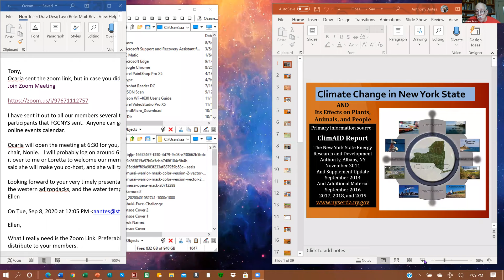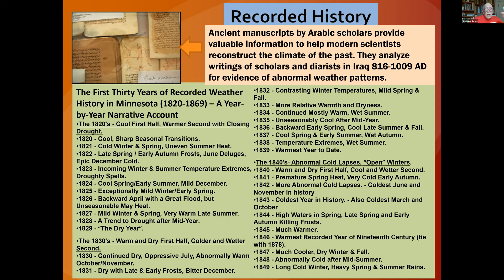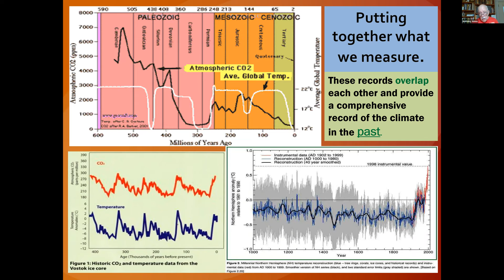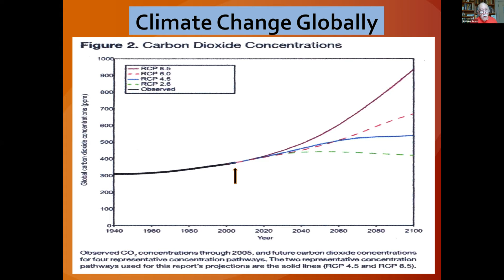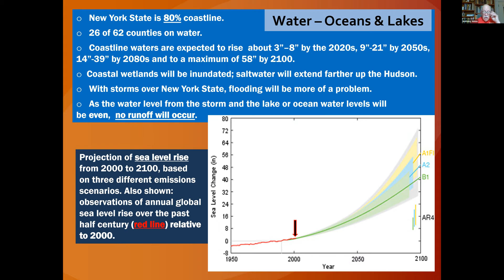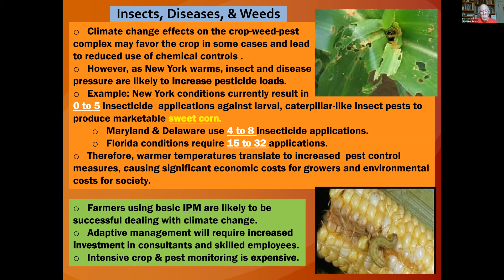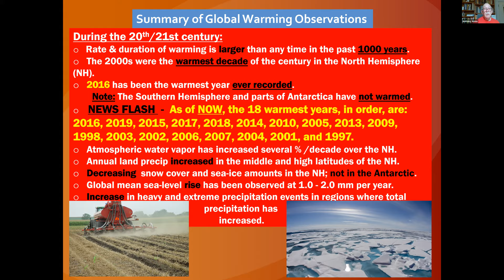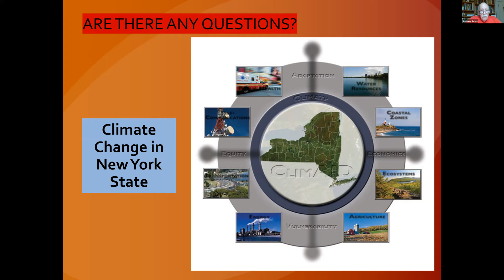Garden Club Presents: Climate Change in NY State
This comprehensive presentation will start with some definitions. Then, understand how the scientists gather information from the past, in order to predict the future effects. We will then bring this info together to see their projections out to the year 2100. We will then start globally, gradually narrowing our predictions to our state. We can even target your exact location. We will see the projected effects of climate change on water, plants, agriculture, people, etc.and end with some things that can be done.

About the presenter: After retiring from the US Air Force, then Singer Link, and finally from D&R Technical Solutions (in Endicott, NY), Tony Antes joined the Binghamton Garden Club. He has been the Binghamton Garden Club President twice. He is currently the Webmaster for the Binghamton GC and for the Sixth District FGCNYS websites, and the Federated Garden Clubs of New York State Audio/Visual Committee Chair. He was the 3 rd Vice President of the Federated Garden Clubs of New York State from 2013 to 2015. He was the VI District Director from 2015 to 2019. He is now the coordinator between the Garden Club and the Master Gardener programs in the seven-state Central Atlantic Region of State Garden Clubs. After completing two years of training, he became a Master Gardener at Cornell Cooperative Extension in Broome County, a position he has held for the past 11 years.

To view our events calendar, see what's coming up, and join our live programs, go and click on Events Calendar!